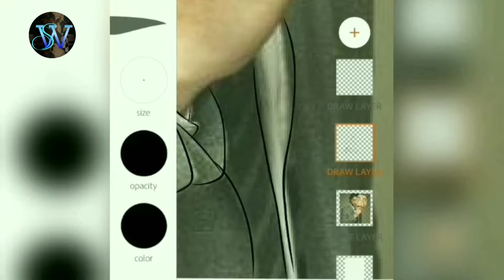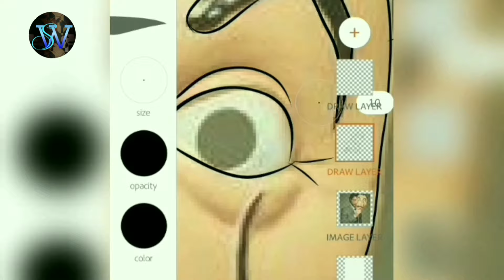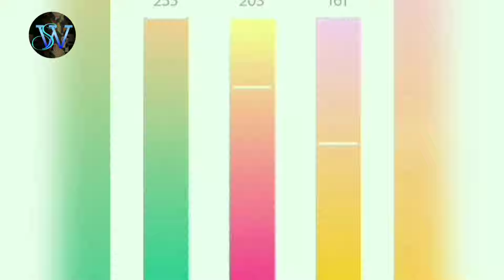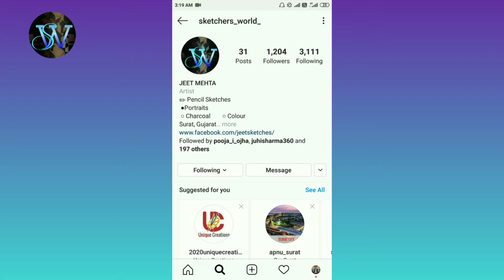Money Heist | la casa de papel | Álvaro Morte | Professor | Illustrate | Time lapse.